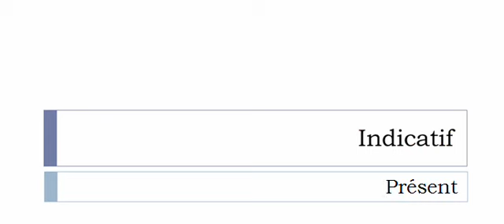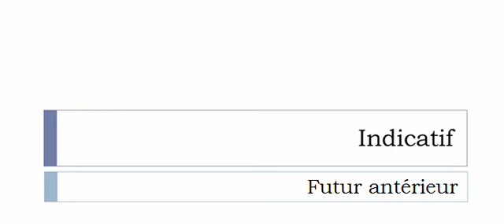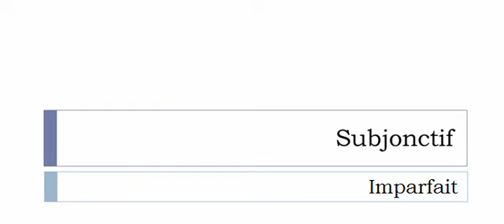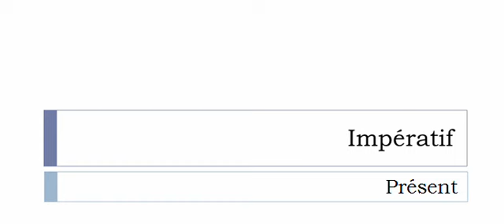Conjugaison visuelle # Verbe = Focaliser =